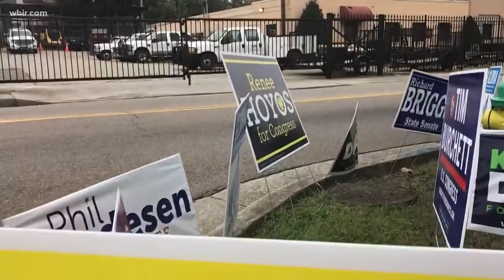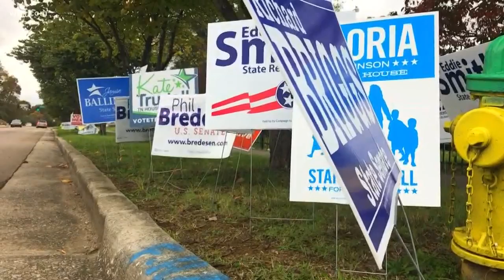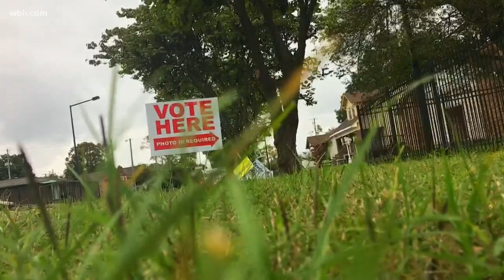Voter turnout makes election hard to predict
Early voting turnout across the state and here in East Tennessee is the largest ever for a midterm election.